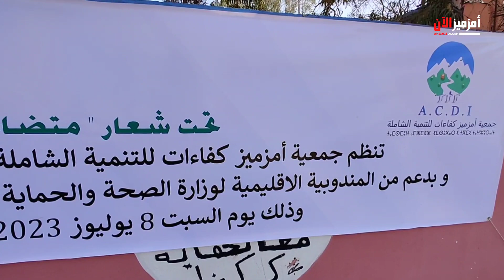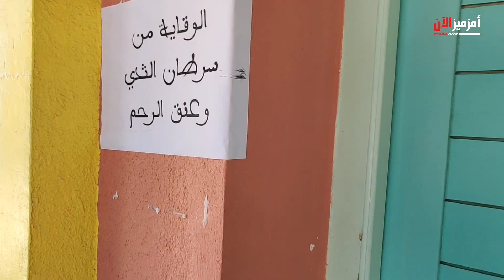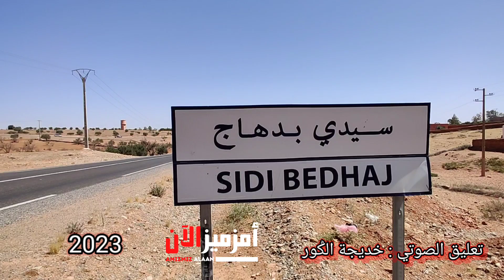روبورتاج: 600 مستفيد من قافلة طبية متعددة التخصصات بجماعة سيدي بدهاج دائرة أمزميز إقليم الحوز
نظمتها جمعية أمزميز  كفاءات للتنمية الشاملة بشراكة مع المجلس الجماعي سيدي بدهاج و بدعم من المندوبية الإقليمية للصحة والحماية الإجتماعية لإقليم الحوز و جمعية متقاعدي المركز الإستشفائي الجامعي إبن سينا و جمعية البلسم لتعزيز الصحة و العمل الإجتماعي

 📸 أمزميز الآن - Amizmiz Alaan